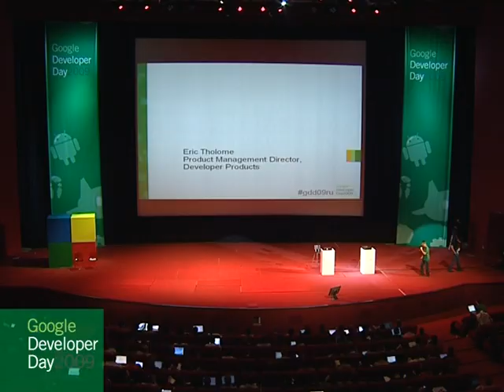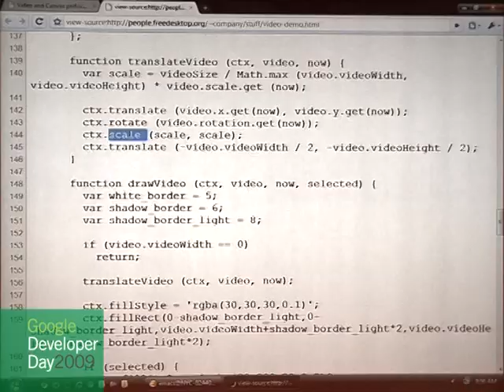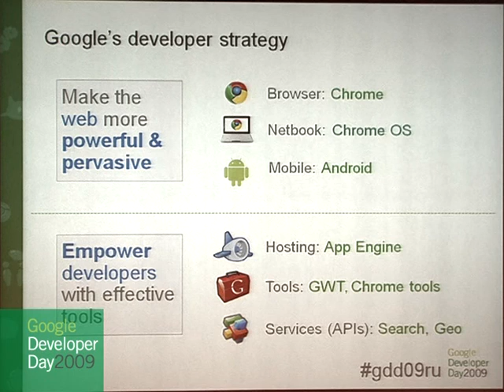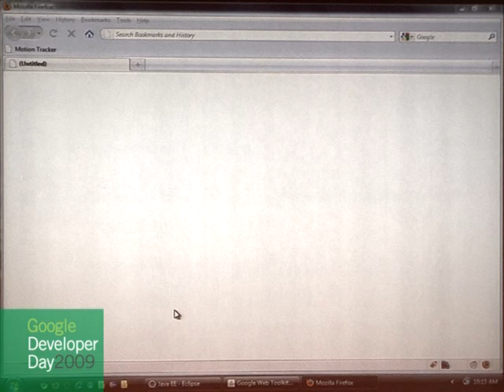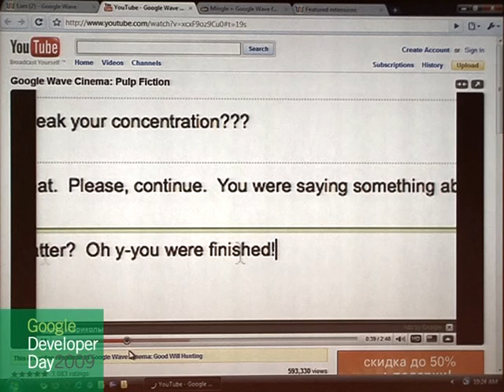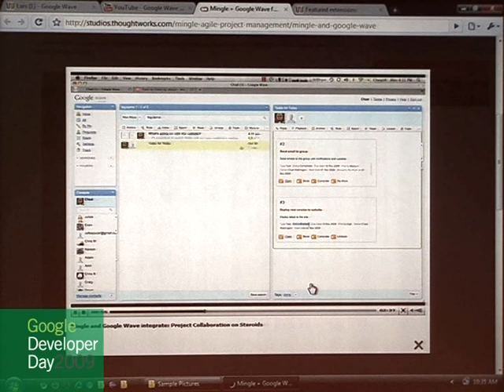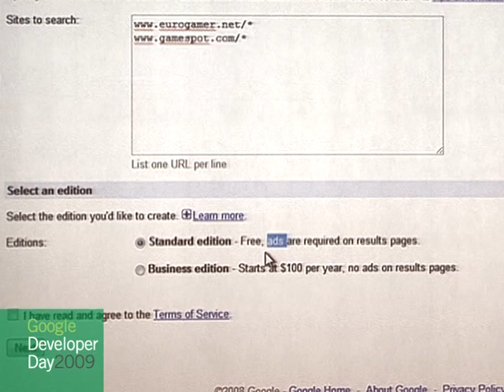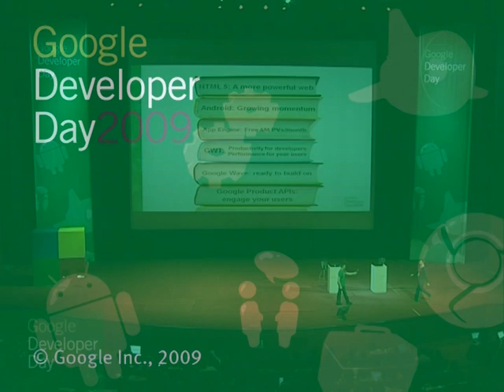GDD Moscow 2009. Открытие конференции (English)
Директор по менеджменту продуктов Эрик Толоме открывает конференцию; ему помогают инженеры Google, рассказывающие о разных продуктах.

Eric Tholome, Google's Product Management Director, leads the keynote at the 2009 Google Developer Day in Moscow, Russia